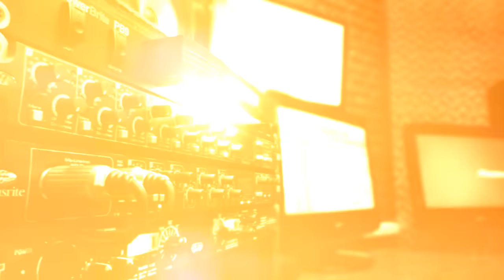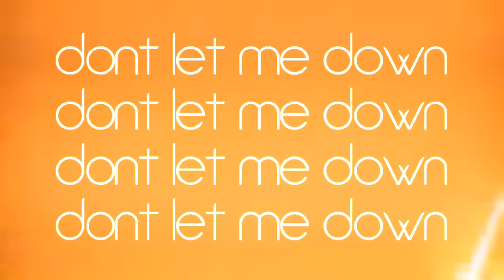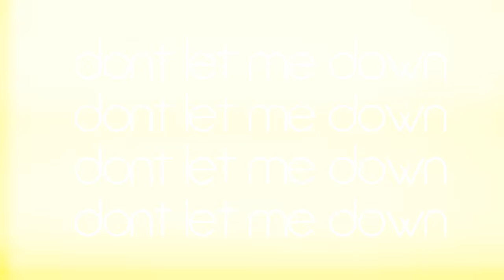Guilt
From album Touching the void !!!